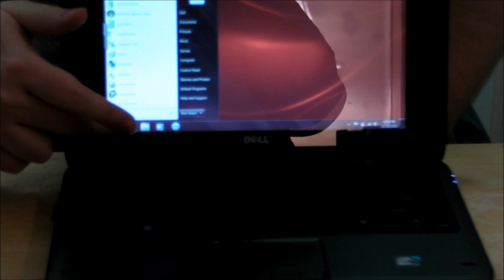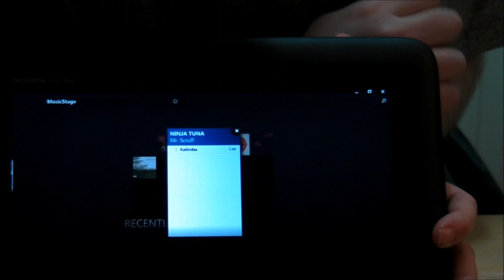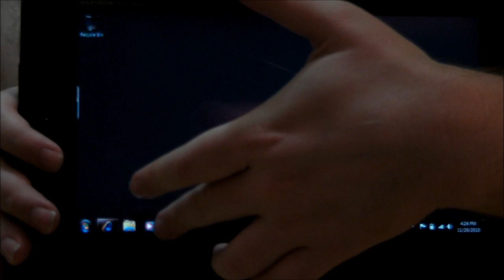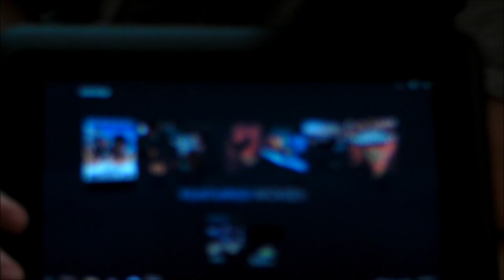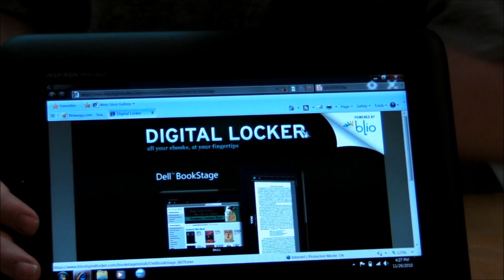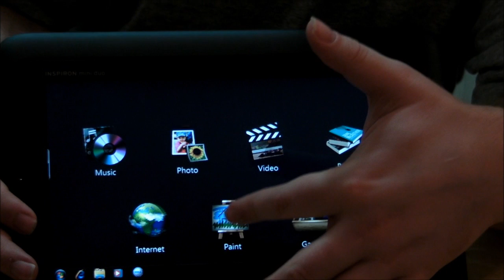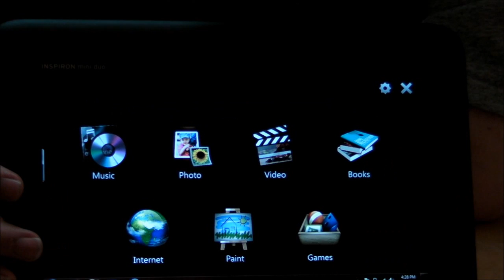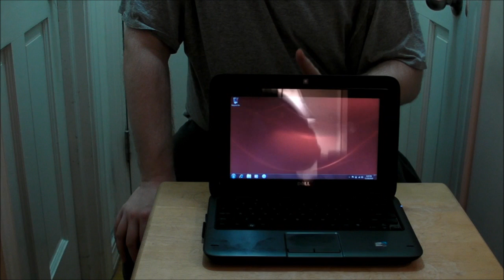Dell Inspiron Duo Hands-On